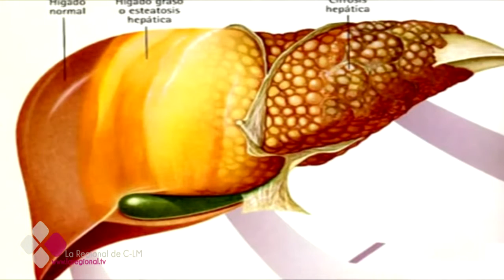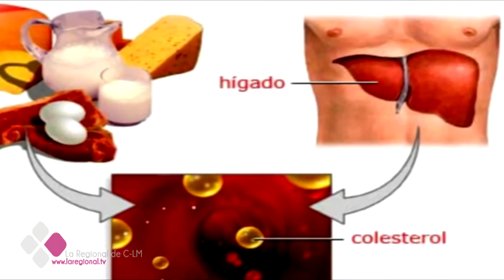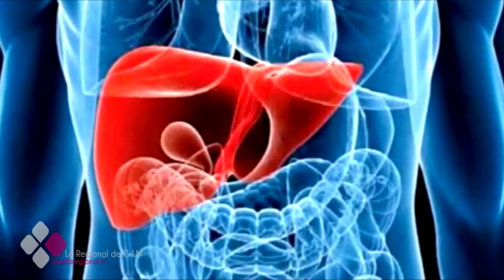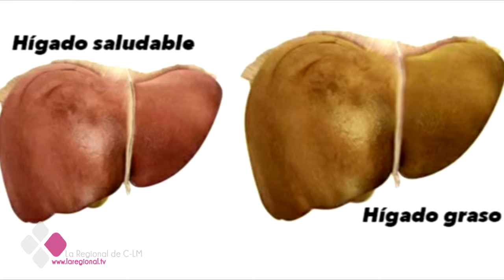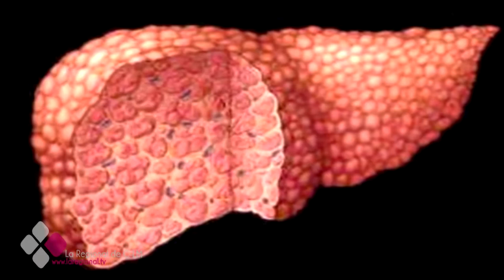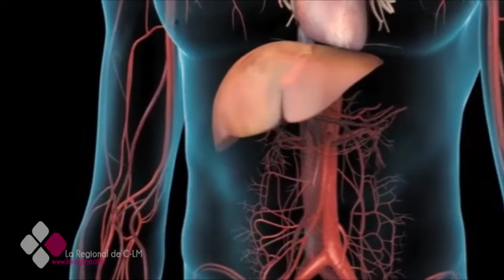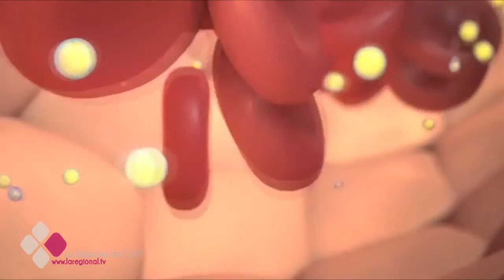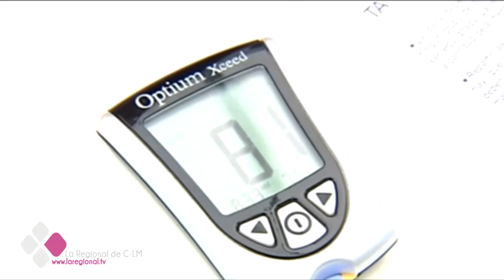LA CONSULTA DEL DOCTOR 3X16